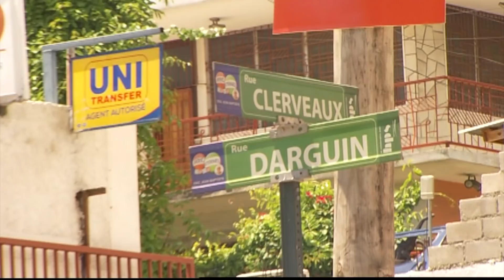Delegasyon OEA kite palè nasyonal yo pran direksyon Petyonvil nan biwo òganizasyon an.